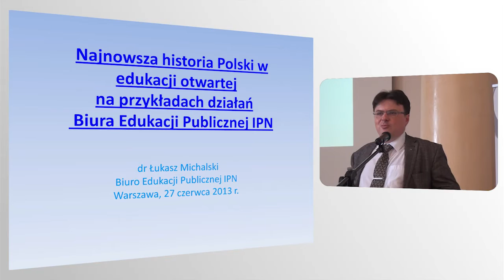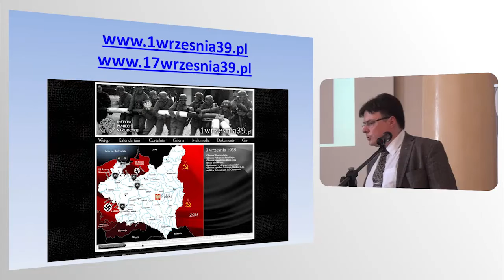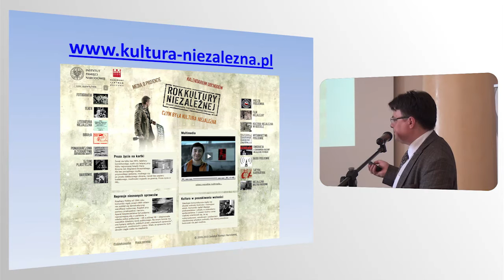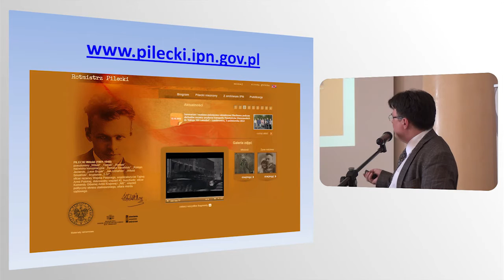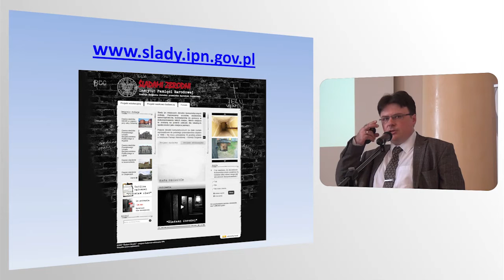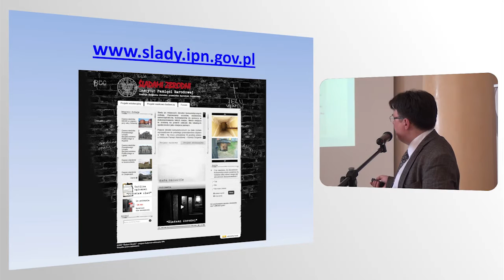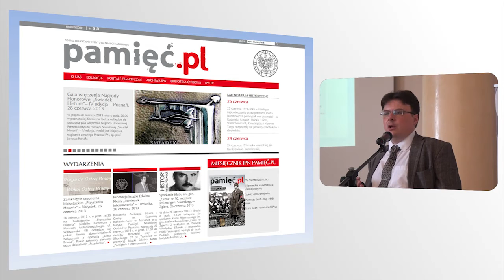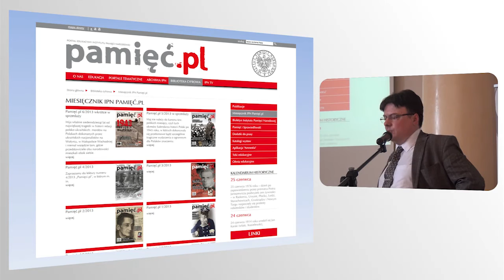Konferencja Kultura Otwarta na Edukację - Instytut Pamięci Narodowej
prezentuje: Łukasz Michalski